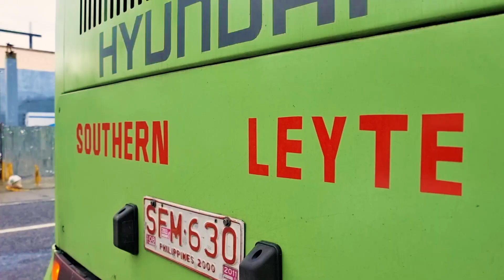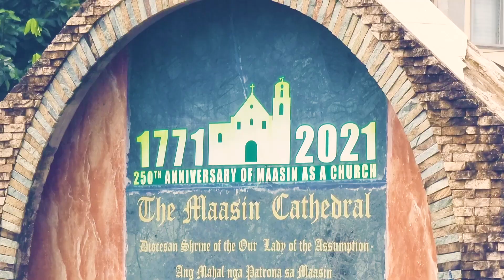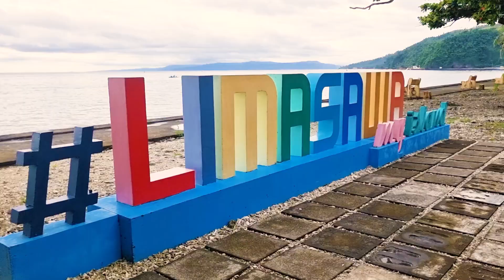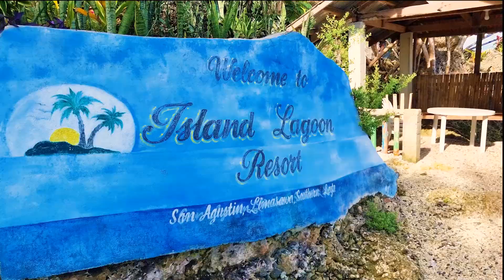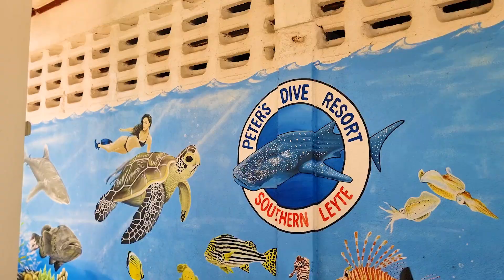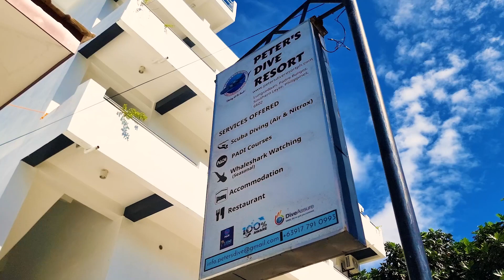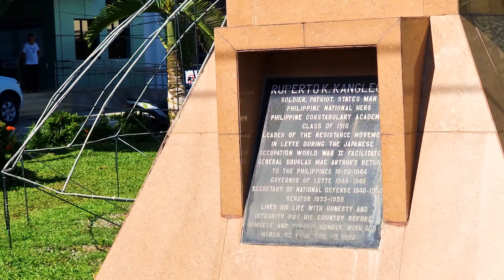Familiarization Tour of Southern Leyte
Welcome to our familiarization tour of Southern Leyte, Philippines!

Our journey started in the heart of Maasin City, where we gathered at the city plaza for our first stop. From there, we ventured to the Maasin City Cathedral, where we learned about the rich history and culture of this important religious site.

Our next destination was the pristine Limasawa Island, believed to be the site of the first Catholic mass in the Philippines. We explored the island's beautiful beaches, including the stunning lagoon with its breathtaking rock formations.

Afterwards, we made our way to the picturesque Mahaba Beach in Padre Burgos for a mouth-watering lunch at the Tangkaan Beach Resort. The resort's crystal-clear waters and white sand beach provided the perfect backdrop for our delicious meal and a relaxing break.

Our adventure continued with a visit to the world-renowned diving resorts in Padre Burgos, Sogod Bay Resort and Peter's Dive Resort. Our local vloggers captured the beauty of the underwater world as we explored the rich marine life and pristine waters of Sogod Bay.

As our tour came to a close, we would like to thank the Provincial Tourism Office of Southern Leyte for making this journey possible, and our fellow local vloggers for joining us on this incredible adventure. We hope that through our vlogs, we have inspired others to visit and appreciate the natural wonders of this stunning province. Thank you for joining us on this unforgettable journey, and we can't wait to see you on our next adventure!